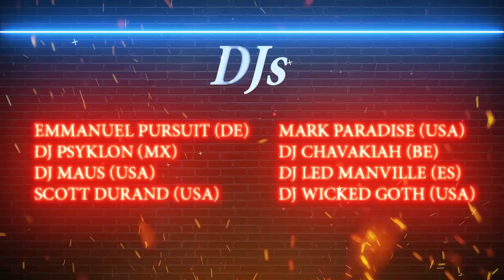DARKTUNES E-FEST #1 - GOTHIC EDITION (Online Festival Trailer) | darkTunes Music Group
🔥14 BANDS - 8 INTERNATIONAL DJs🔥
🎤Free online festival for animals protection & bands support🙏

💀DARKTUNES E-FEST #1 - GOTHIC EDITION 🦇
▶ JUNE 6th. 2020 ◀
🇪🇺18:00 CET (Europe)
🇺🇸12:00 EDT (USA)
🇷🇺19:00 MSK (Russia)

💥TWITCH (good quality) (after party with the DJs only on Twitch)

❓WHY❓
Due to the actual covid19 crisis, it’s a very hard time for everybody, for example for the artists who are not able to make live shows or to tour any more… But it’s not only hard for bands and the actors of the cultural scene, many other sectors need help like the animal protection sector… Actually animals shelters are full because too many people decided to abandon their animals, and due to the social distancing, it’s very hard for people to adopt these pets… Also, due to the financial crisis, the animal shelters which work with donations only, got less donations than usual and some of them are unfortunately not able to save new animals any more cause they are full and at the end of their ressources.

That’s why we’ve decided to use the reach of this festival for a good cause: if you can and if you want, we invite you to make donations via the Tipeeestream link below. The first half of your donation will go to the animal shelter « Tierschutzverein Heidelberg » and the second half will go to the bands you’re going to see during this festival.

❓WHAT / PROGRAMM❓
During this festival, you’re going to see 14 unreleased live shows and interviews of our darkTunes gothic bands. The festival will be presented by the lovely DJane MAUS (Sherri Maus) from the world wide number 1 gothic podcast/radio Communion After Dark and Obscura Undead. After the festival there will be an after party with 8 International DJs. Warning: the afterparty will be on our Twitch channel only!

🎹BANDS 🎤
TOAL
ASHES'N'ANDROID
BLACKBOOK
EXTIZE
DARKCELL
AEVUM
DUST IN MIND
AUGER
CATTAC
SYNTHATTACK
OMNIMAR
THIRD REALM
FREAK INJECTION
BASSZILLA

🎧DJs (Afterparty on Twitch only) 🎧
Emanuel Pursuit (Germany) (Club Paradox)
DJ Paradise (USA) (Communion After Dark)
DJ Psyklon (Mexico) (Psyklon Industries)
Dj ChavakiaH (Belgium)
DJ Led Manville (Spain)
DJane Maus (USA) (Communion After Dark, Obscura Undead)
DJ Wicked Goth (USA) (Afterdark Resurrection)
Scott Durand (USA) (Dark Indulgence Industrial Mixshow)

🤘PARTNERS🤘
DarkMerch (you can also support our bands here and buy some merch and CDs)

❓MORE INFOS ❓
darkTunes Music Group